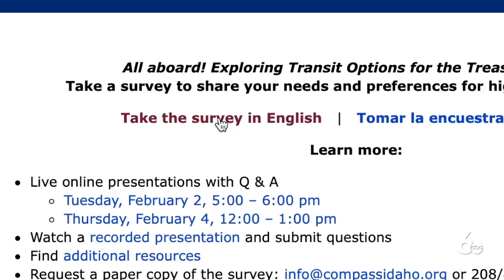Light rail transit might be on the horizon for the Treasure Valley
Light rail transit is a very common form of transportation for large cities all over the world — and it could be coming to the Treasure Valley.